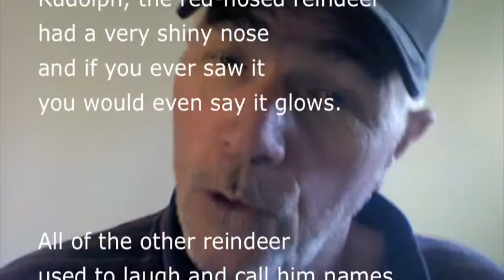RUDOLPH THE RED-NOSED REINDEER - INGLES CON PROFE PABLO